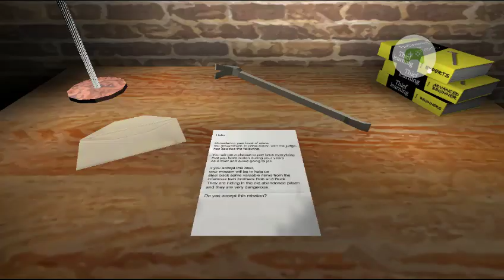The Twins – 2022-01-01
The Twins

– Înregistrat cu Jocuri Google Play pe Android